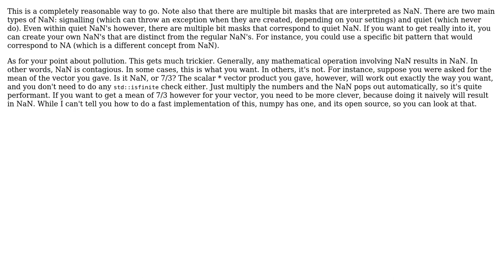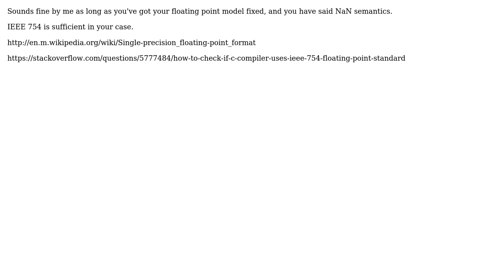Is NAN suitable for communicating that an invalid parameter was involved in a calculation?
With thanks & praise to God, and with thanks to the many people who have made this project possible! | Content (except music & images) licensed under CC BY-SA | Music | Images & others | With thanks to user Thomas Eding user quant user Nir Friedman user Kilian Foth and the Stack Exchange Network Trademarks are property of their respective owners. You are responsible for your own actions.